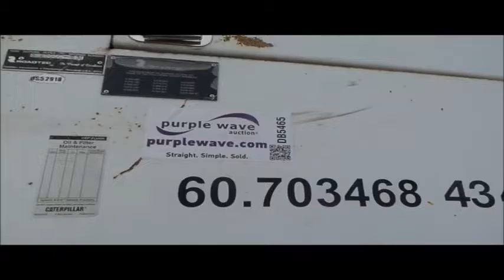2002 Roadtec SB2500C Shuttle Buggy material transfer vehicle | no-reserve auction February 23, 2017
Vontz Paving Inventory Reduction Auction
View a detailed listing of this item and place bids

2002 Roadtec SB2500C Shuttle Buggy material transfer vehicle
6,341 hours on meter
Six cylinder turbo diesel engine
Hydrostatic transmission
Operator station
55' overall length
Approximately 112" overall width
Approximately 14' overall height
25'L x 31"W conveyor
9'L x 9'8"W x 9'D hopper
Windrow pickup attachment
Bridgestone 21.00R25 tires
Unit# 434
It's located in Hastings, NE, and we're selling it to the highest bidder regardless of price.